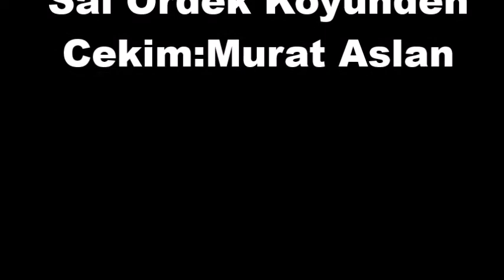Dersimde Harika Son Bahar...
çekim: murat Aslan
Sal ördek Köyü Dersim/Pülümür
Müzik Abidin Biter..